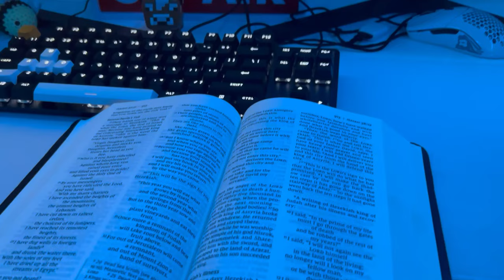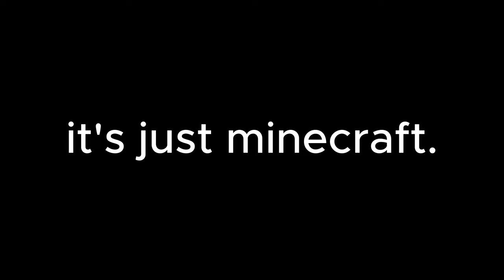I Built Noah's Ark To Save The Animals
I Built Noah's Ark in Survival Minecraft...

To read the full Bible Story, read Genesis 6

To clarify, there were a lot of mobs I couldn't include in the video for sake of time and enjoyment, but I'll be uploading some bonus clips and behind the scenes bits on my second channel. Also, I didn't include certain mobs for different reasons, including mobs that can fly and swim because they would survive the flood anyway. (This includes the Enderdragon)

0:00-0:27 Who was Noah?
0:27-0:51 The Plan
0:51- 1:39 Big Boat
1:39- 2:04 A lot of Animals
2:04- 3:02 Villagers
3:02- 3:48 A little challenge
3:48- 4:21 Nether Mobs!
4:21- 4:55 boat
4:56- 7:18 mooshrooms
7:18- 7:48 animales
7:48- 8:26 Interior
8:26- 10:13 Final Day
10:13- 10:53 The Flood
10:53- 11:29 WE'RE ALIVE

I worked incredibly hard, and it would mean a lot. Tell me your thoughts on the video in the comments.